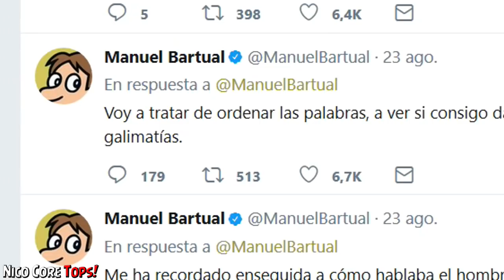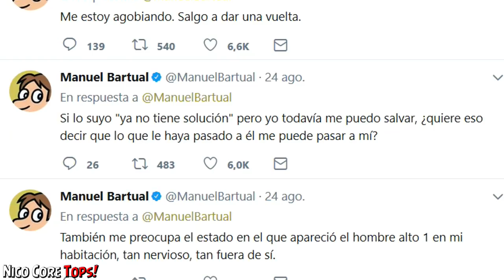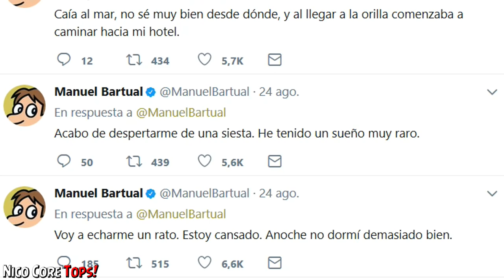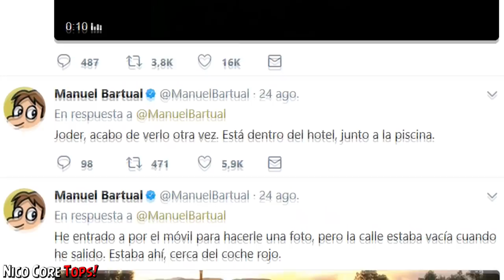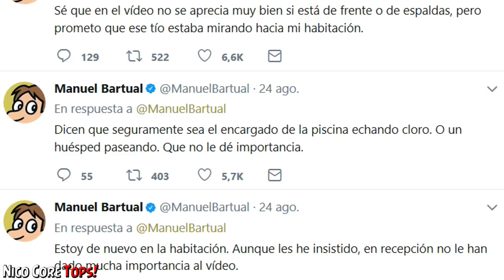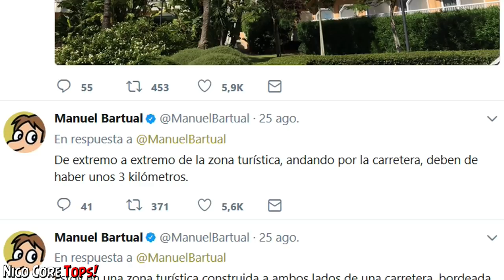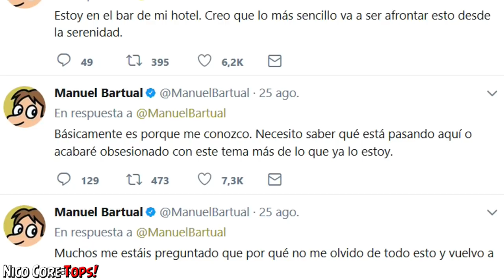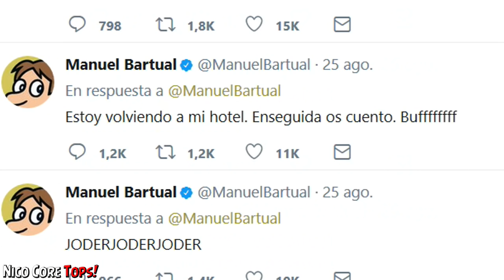LA HISTORIA QUE PARALIZÓ TWITTER | EL CASO DE MANUEL BARTUAL (parte 2)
► Y hoy vuelvo con la segunda parte de la historia que volvió loco a todo el mundo en Twitter. Una historia de misterio, intriga y muchos clones misteriosos! :_D